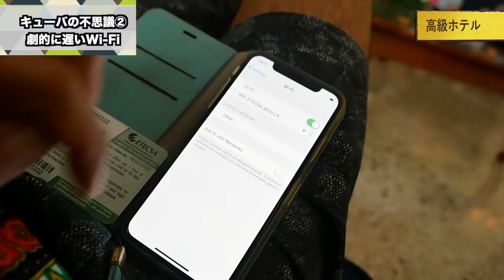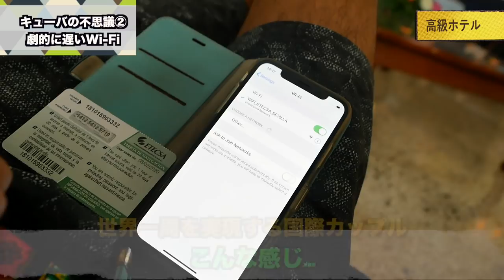【カルチャーショック】社会主義国『キューバ』に上陸！【アメリカ大陸縦断 #05】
世界一周24カ国目『キューバ』の首都ハバナに上陸！！
社会主義国であるキューバは、日本人からしたら不思議だらけ
という事で、今回は社会主義の不思議に迫ります！